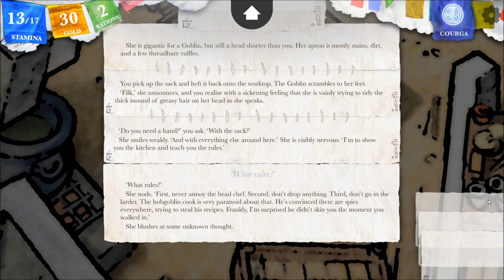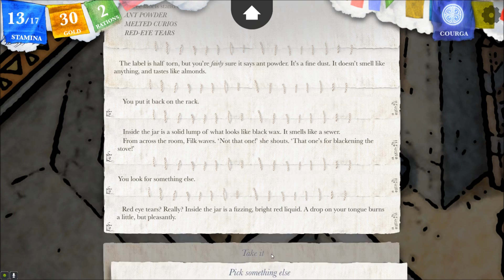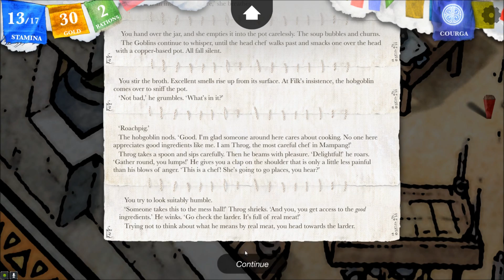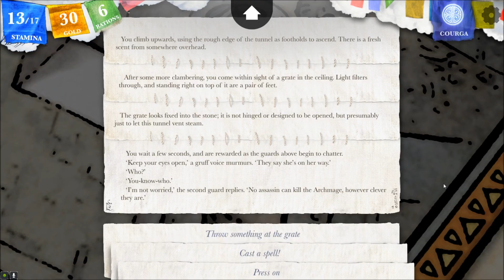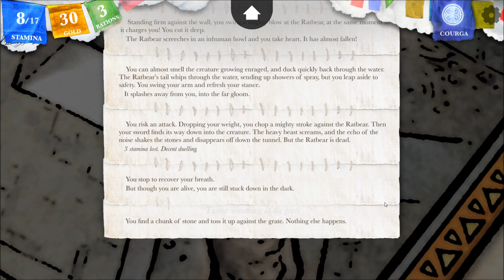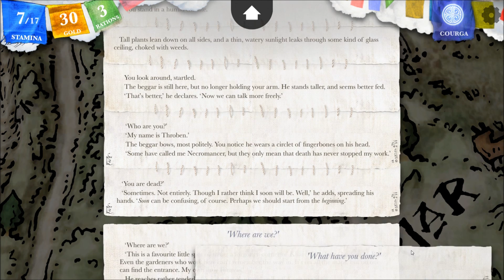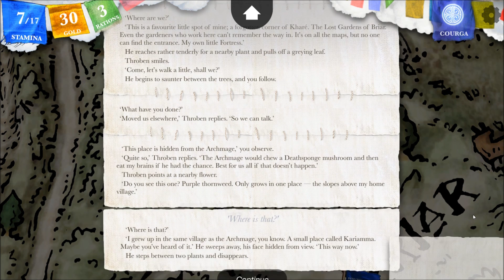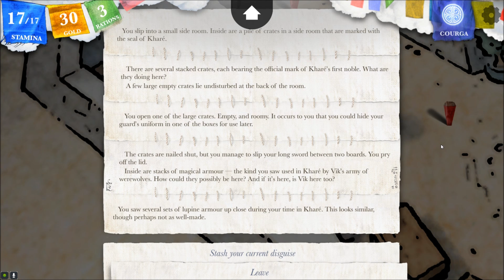Let's Interactively Play Sorcery!, Part 53: Passage in the Larder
The Crown of Kings, Part 8) Featuring an amorous Gobliness, a chef Hobgoblin, a Ratbear, and a man named Throben.